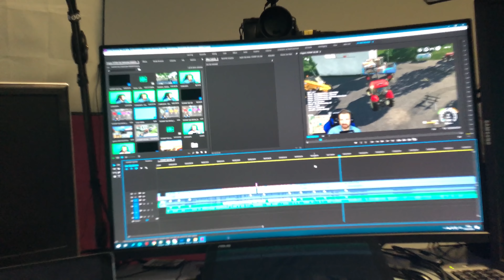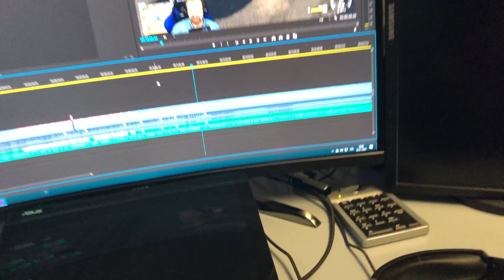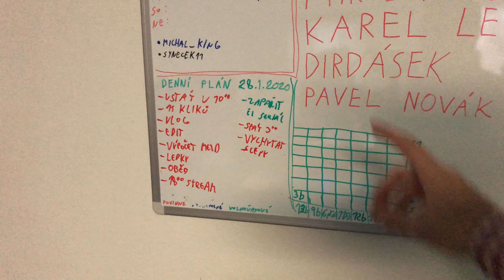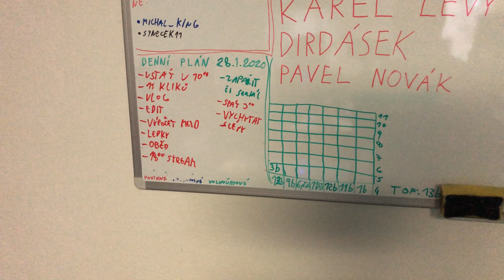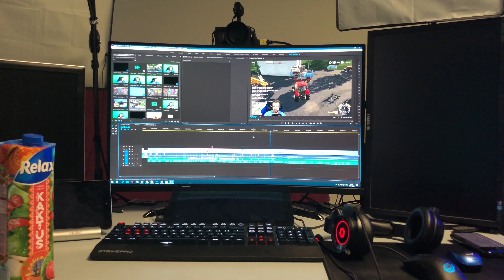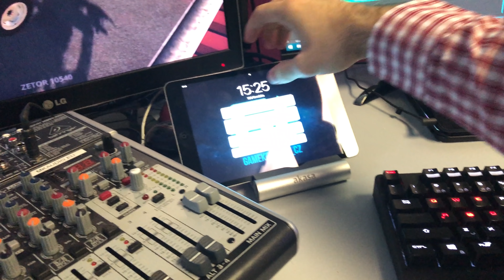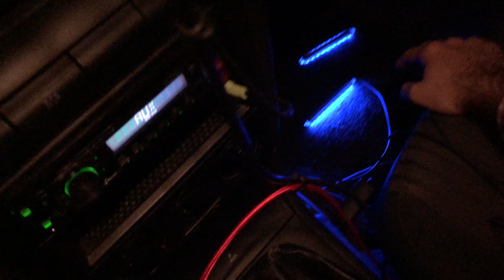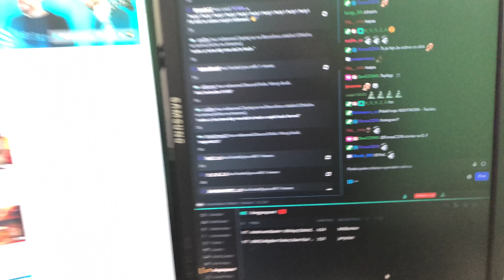STUDIO SLAVÍ 2 ROKY! | Vlog_28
🔻 VÍCE INFO 🔻

⚙️ Vybavení ⚙️
• Kamera: Sony Alpha A6300 & Apple iPhone 8
• Mikrofon: Rode NT1
• Software: Adobe CC

🎵 Hudba 🎵
Doplním